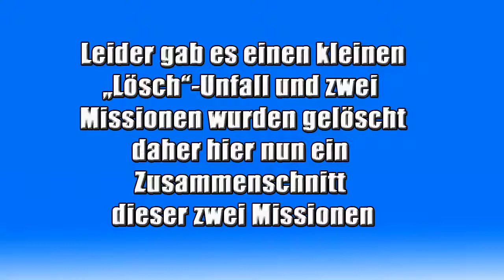Let's Play GTA Liberty City Stories [HD] - #030 - Lösch-FAIL (nur Gameplay)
"Grandy Theft Auto: Liberty City Stories"
Actionspiel von Rockstar Leeds / Rockstar Games (2006)

"Let's Play GTA Liberty City Stories"